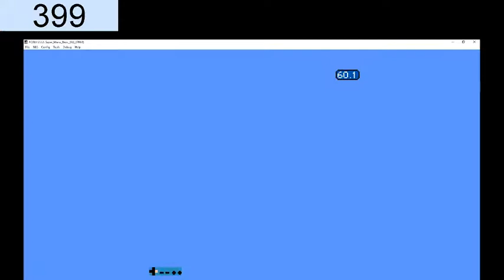Super Mario Bros - 401k score (same run from last video)